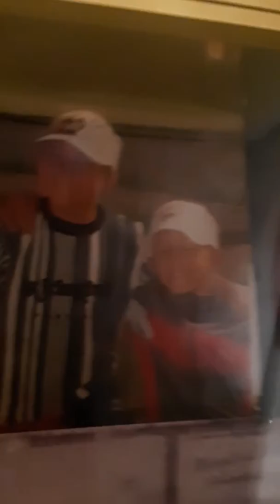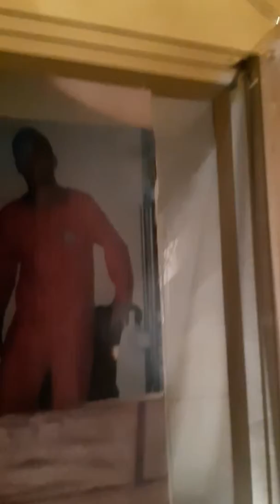On 1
Sleep little angel go to sleep